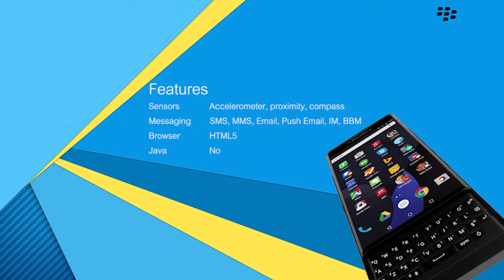Blackberry Priv | Key Features And Technical Specifications | Blackberry Priv Unboxing | Cool Techs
NETWORK Technology
Keyboard QWERTY
SIM Nano-SIM
  - Capacitive touch 4-row BlackBerry keyboard
PLATFORM OS Android 5.1.1 (Lollipop), upgradable to 6.0.1 (Marshmallow)
CPU Hexa-core (4x1.4 GHz Cortex-A53 & 2x1.8 GHz Cortex-A57)
CAMERA Primary 18 MP, f/2.2, 27mm, Schneider-Kreuznach optics, OIS, phase detection autofocus, dual-LED (dual tone) flash, check quality
Loudspeaker Yes
3.5mm jack Yes
  - Active noise cancellation with dedicated mic
COMMS WLAN Wi-Fi 802.11 a/b/g/n/ac, Wi-Fi Direct, hotspot
NFC Yes
Radio No
USB microUSB 2.0 (SlimPort 4K)
FEATURES Sensors Accelerometer, altimeter, gyro, ToF proximity, compass
Messaging SMS, MMS, Email, Push Email, IM, BBM
Browser HTML5
Java No
  - Fast battery charging (Quick Charge 2.0)
- Qi/PMA wireless charging (optional)
- MP3/WAV/eAAC+/FlAC player
- MP4/H.264 player
- Photo/video editor
- Document viewer

Cool Techs is the  very latest Tech channel. It entertaining videos that mostly lists Top's of the WORLD. Our channel is Creative minds, amazing places, new technology, and our future world.Have fun and enjoy..